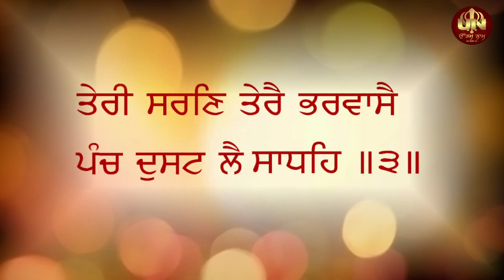SO DUKH KAISA PAAVE | HAZOORI RAGI BHAI JAGJEET SINGH | LATEST GURBANI SHABAD 2022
UN DEVOTIONAL presents Shabad " SO DUKH KAISA PAAVE " by Hazoori Ragi Bhai Jagjeet Singh Ji, Sathi Bhai Nishan Singh Ji, Tabla Wadak Bhai Jaswinder Singh Ji

Recorded at SOHAL STUDIO Amritsar, Punjab
Audio Partner - Real Ace Media
Poster - Lucky Arts

For More Videos Visit Our Other Channel UN Entertainment